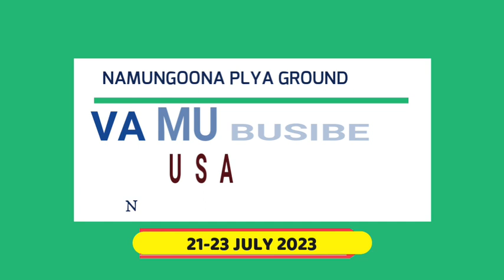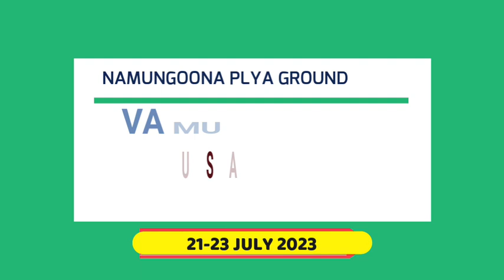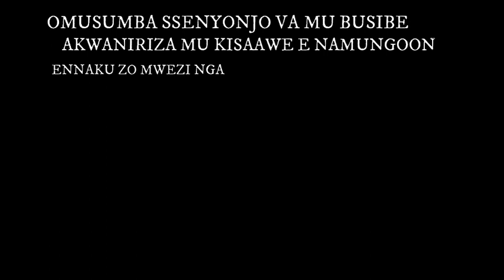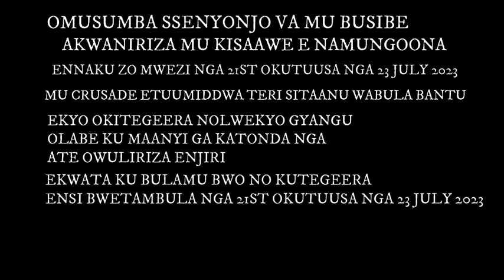no devil but pipo